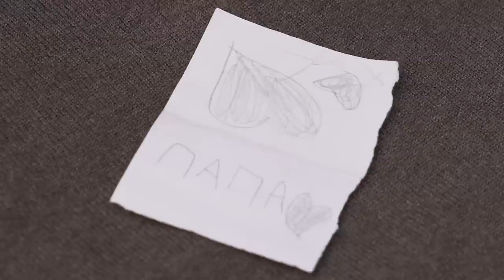Сто дней в плену России. Интервью волонтёра, которого держали в Еленовке — о пытках и спасении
«Еленовка раньше была колонией, а сейчас это в чистом виде концлагерь!»

Константин Величко, айтишник и волонтёр из Мариуполя, провел 107 дней в российском плену. Спал на бетонном полу, пил техническую воду. «Самым замечательным блюдом» был хлеб с солью, а из медицинской помощи — только йод. Никаких обвинений ему так и не предъявили. Каждые 30 дней освобождали и через пять минут снова арестовывали.

Об издевательствах, пытках, убийствах, о том, почему волонтёров назначали террористами, о спасении и новой жизни в Германии — в интервью Ольги Романовой с бывшим пленным Константином Величко.

Телеграм-канал для тех, кто ищет своих знакомых и близких, оказавшихся в Еленовке

Bitcoin — 1Pr1vmhRFP6jQ5r87reihtDFyR8pdeqiYT
Ethereum — 0xcCED1A803530ECfD6EaAf75e7C7b5008b48f252A
Litecoin — LRZaRxYSfmBQsvM6fun27Uqu6Gobnywhcs
Ripple — r9e36UdvwMh8v4L9XK7PAE9xLGcf1fG4jZ